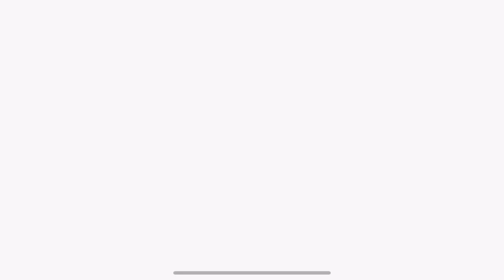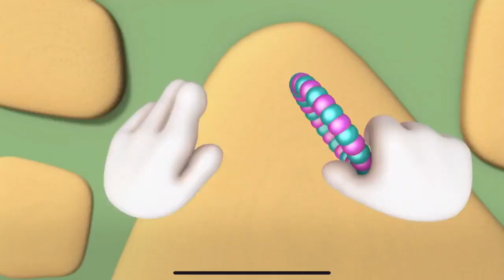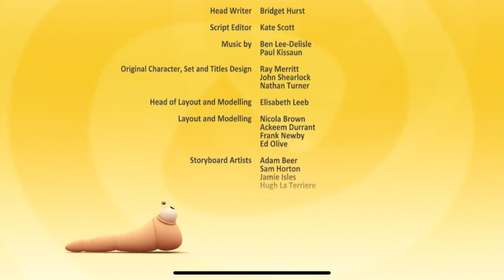The Hive | Left and Right | ForKidz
Debee gets embarrassed playing tennis as she can't remember her left and right, but she is so good at the game Rubee thinks she should come back.

-xoxo